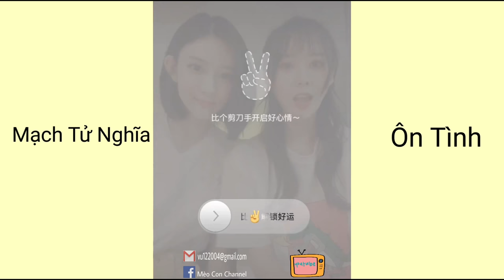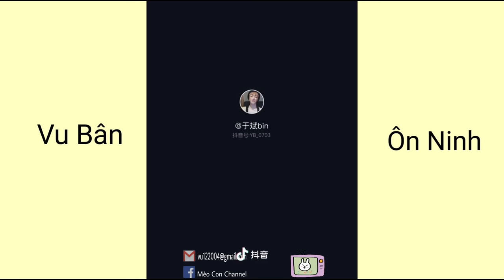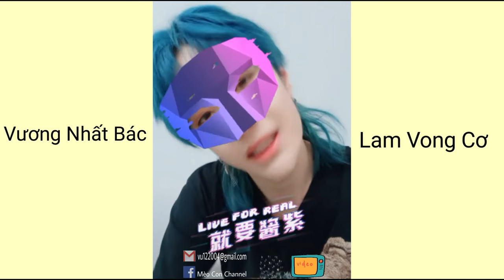Khi Các Diễn Viên '' Trần Tình Lệnh '' Chơi Tik Tok - Thả Thính Cùng Trần Tình Lệnh❤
Thông Tin thêm về các nam thần trong phim '' Trần tình lênh'' :
Tiêu Chiến

Nhân vật: Ngụy Vô Tiện (Ngụy Anh)

Tên thật: Tiêu Chiến

Ngày sinh: 5/10/1991

Vương Nhất Bác

Nhân vật: Lam Vong Cơ (Lam Trạm)

Tên thật: Vương Nhất Bác

Ngày sinh: 5/8/1997

Vương Hạo Hiên

Nhân vật: Tiết Dương

Tên thật: Vương Hạo Hiên

Ngày sinh: 2/9/1995

Tống Kế Dương

Nhân vật: Hiểu Tinh Trần

Tên thật: Tống Kế Dương

Năm sinh: 1998

Chu Tán Cẩm

Nhân vật: Kim Quang Dao (Mạnh Dao)

Tên thật: Chu Tán Cẩm

Ngày sinh: 16/9/1995

Lưu Hải Khoan

Nhân vật: Lam Hi Thần

Tên thật: Lưu Hải Khoan

Ngày sinh: 3/8/1994

Trịnh Phồn Tinh

Nhân vật: Lam Tư Truy

Tên thật: Trịnh Phồn Tinh

Ngày sinh: 5/9/1998

Tất Bồi Hâm

Nhân vật: Kim Lăng

Tên thật: Tất Bồi Hâm

Năm sinh: 1997

Uông Trác Thành

Nhân vật: Giang Trừng

Tên thật: Uông Trác Thành

Ngày sinh: 19/9/1996

Cao: 1m83

Vu Bân

Nhân vật: Quỷ tướng quân (Ôn Ninh)

Tên thật: Vu Bân

Ngày sinh: 3/7/1991

Chiều cao: 1m85

Ảnh: Đam mỹ Taeguk

Mãi Yêu❤